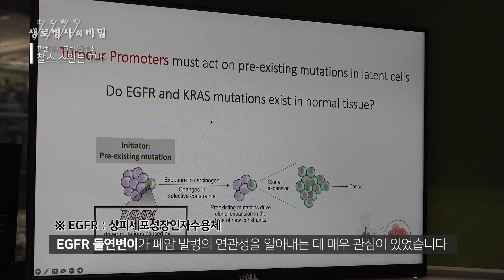[찰스_스완튼] 대기오염이 폐암 유발의 원인이다? | 생로병사의 비밀 - FULL 인터뷰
■ [840회 미세펜데믹 2편 – 실내 미세먼지의 경고]편

인간의 건강을 위협하는 대기오염 문제
비흡연자의 폐암 원인에는 대기오염도 영향이 있다?
‘프랜시스 크릭 연구소 찰스 스완튼 교수'가 더욱 자세히 알려드립니다!

[FULL 인터뷰]
프랜시스 크릭 연구소
찰스 스완튼 교수

00:00 프롤로그
00:24 찰스 스완튼 교수 소개
00:31 비흡연자의 폐암 원인들
01:58 흡연자와 비흡연자 폐암 원인의 차이
03:48 대기오염에 의한 암 발생, 약물 개발 가능성은?
05:18 전 세계로 문제 되는 대기오염, 해결방법은?
06:13 대기오염, 우리의 삶에 시사하는 바는?